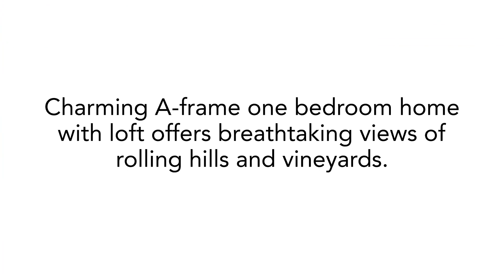4610 Feliz Creek Road ~ Hopland Home for Sale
4610FelizCreek.com
Experience rustic elegance in the heart of Hopland, CA with a brand new well! Welcome to your cozy haven nestled amidst the beauty of nature. Perched atop a picturesque hillside, our charming A-frame one bedroom home with loft offers breathtaking views of rolling hills and vineyards, ensuring every sunrise and sunset is a perfectly framed masterpiece. Whether you're unwinding by the fire or stargazing from the deck, enjoying the sights and sounds of nature or taking in the views from “the point”, this tranquil retreat promises serenity and seclusion. Spend some of your days exploring the charm of Hopland. This quaint rural community known for its stunning natural beauty, vineyards, laid-back atmosphere and vibrant little downtown will welcome your dining, sipping and shopping needs. Embrace the best of both worlds - nature’s beauty at your doorstep and urban amenities within reach. Your rural retreat awaits in Hopland, CA!